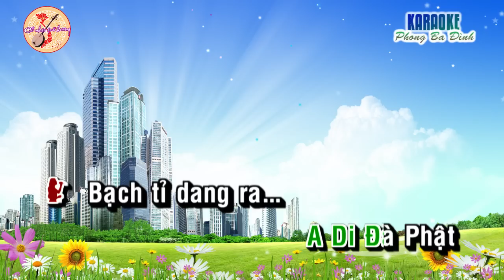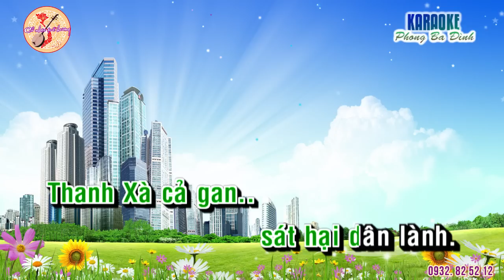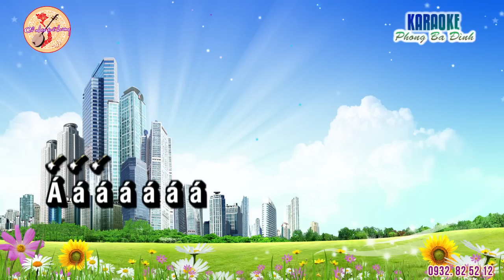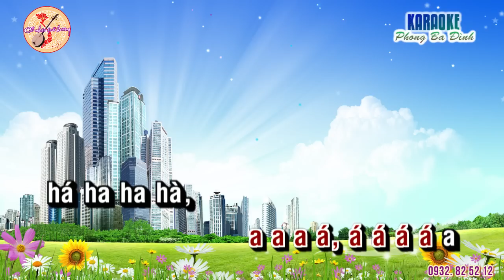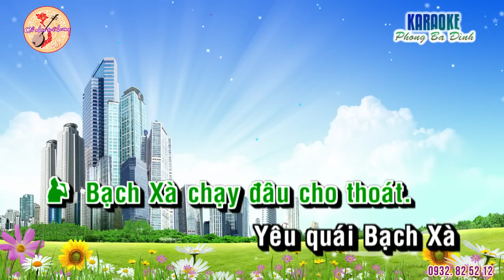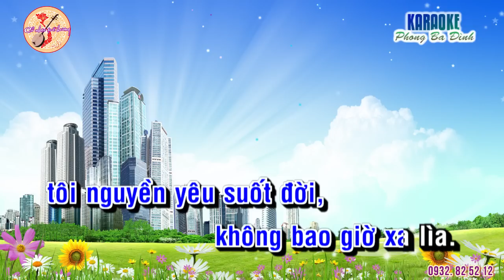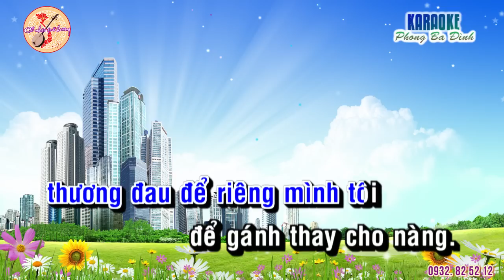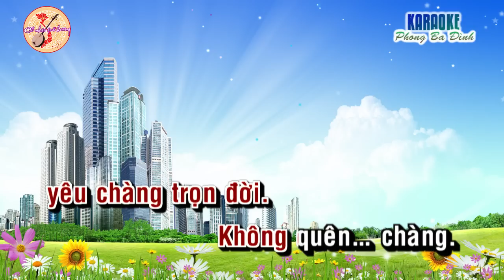[Karaoke] Trích đoạn: Tình Người Kiếp Rắn 2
Soạn giả: Đức Phú
P/s:Thanh - Bạch: chung, Pháp Hãi - Chư tiên: chung
Ko có đủ nhạc và ko chuyên về HQ lắm..Mong đừng chê :))))